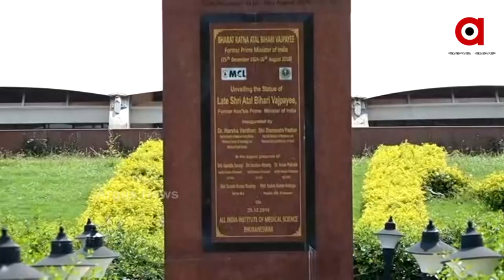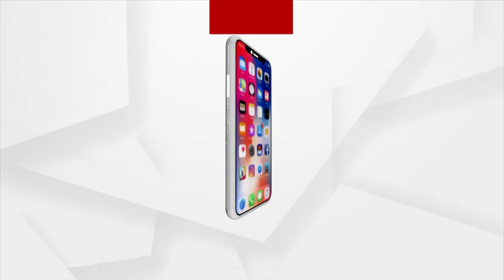ରାଜ୍ୟ ପାଇଁ ଅନେକ ଗୌରବ ଆଣିଛି ଭୁବନେଶ୍ବର AIIMS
୨୦୦୩ ଜୁଲାଇ ୧୫ରେ ଭୁବନେଶ୍ବର ସିଜୁଆରେ ଦେଶର ଦ୍ବିତୀୟ AIIMSର ଶିଳାନ୍ୟାସ କରିଥିଲେ ସେତେବେଳର ପ୍ରଧାନମନ୍ତ୍ରୀ ଅଟଳ ବିହାରୀ ବାଜପେୟୀ । ତେବେ ଆଜି AIIMSକୁ ପୂରିଛି ୯ ବର୍ଷ ।